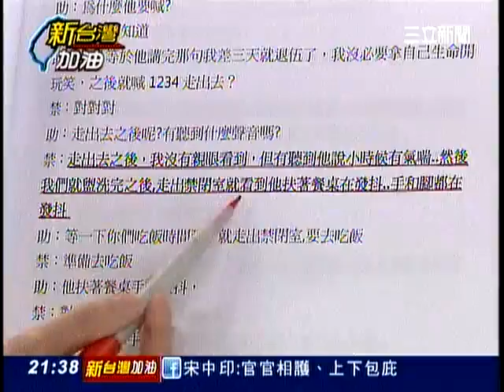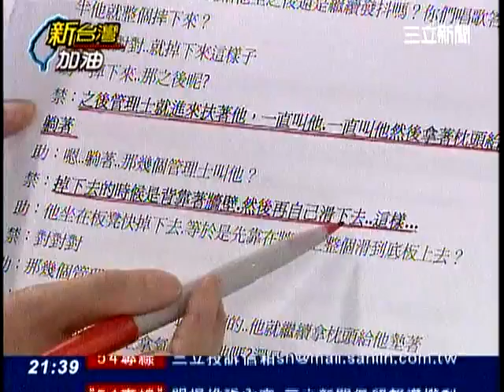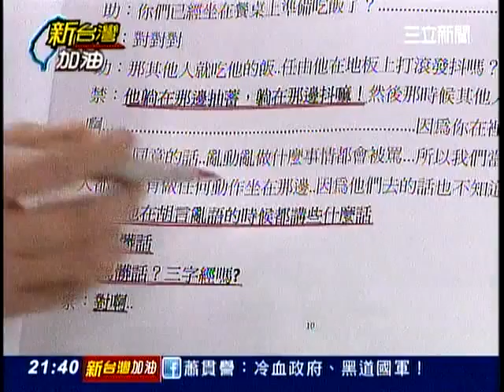新台灣加油-獨家追蹤! 洪仲丘冤死! 驚人內幕引爆!TV 54 20130718 213236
獨家追蹤! 洪仲丘冤死! 驚人內幕引爆!
家屬自找證據辦案? 軍檢有心還真相?